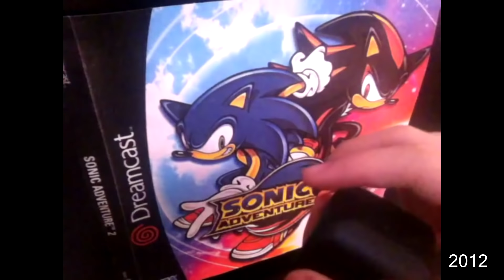Mi reacción al nuevo Sonic (Project Sonic 2017/ Sonic Mania)| PSIMike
¡Mis reacción al ver los dos nuevos juegos de Sonic!

Créditos:

Cámaras: Mi mamá
Canción Interpretada por: PSI Mike
Canción Original: Space Oddity - David Bowie
Trailer de "Project Sonic 2017" por Sega
Trailer de "Sonic Mania" por Sega